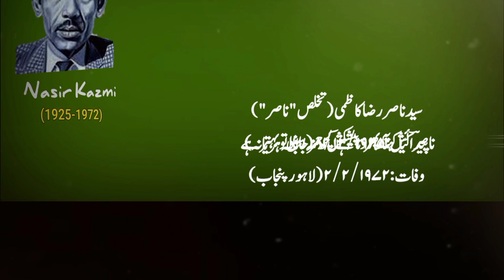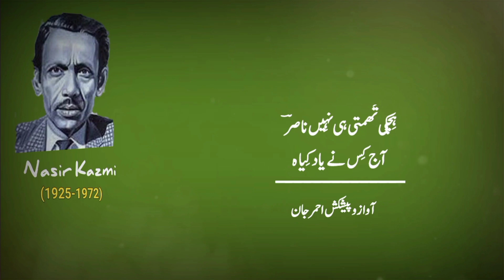Nasir Kazmi Ghazal Collection 💔 Broken Viral trending shayari status green screen Poetry status